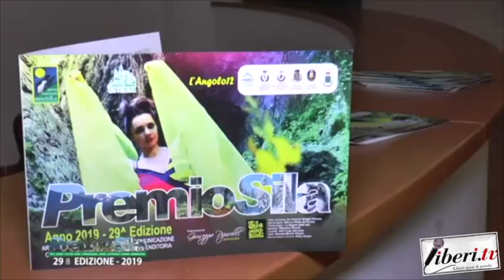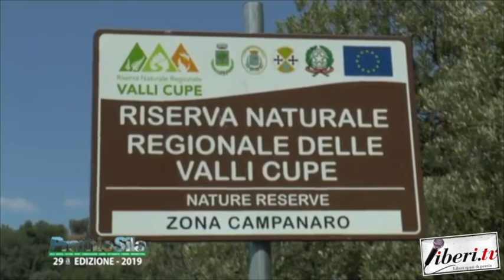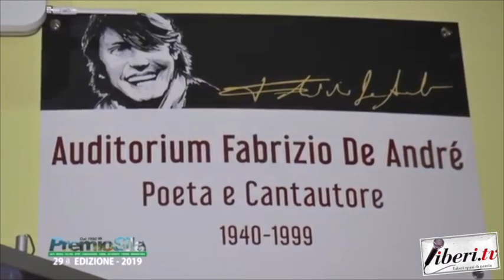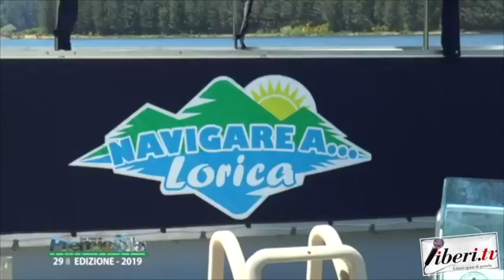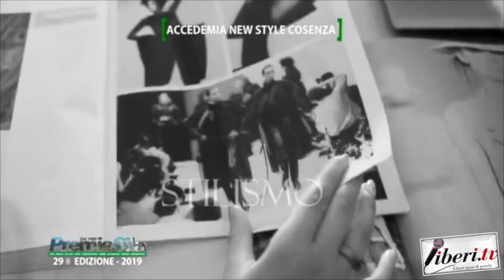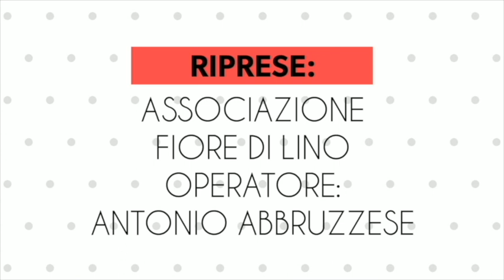Intervista a Giuseppe Pipicelli - Premio Sila 2019